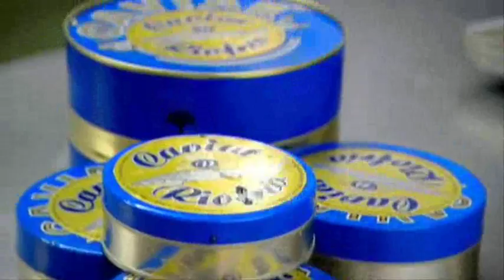Gordon Ramsey - f word - Caviar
Farmed reared sturgeon to produce caviar in Spain